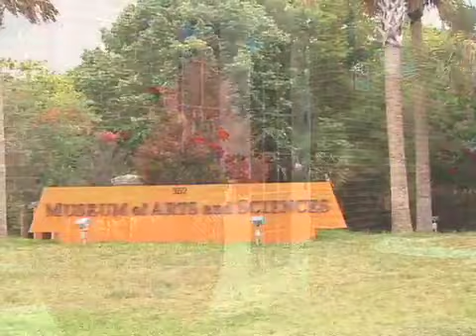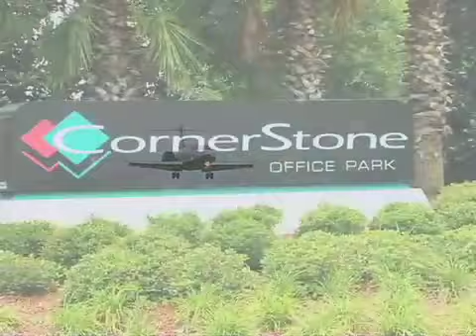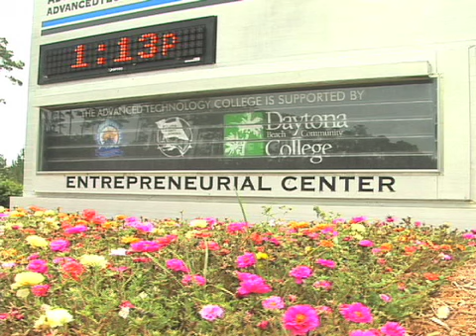final draft 8-15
final LPGA